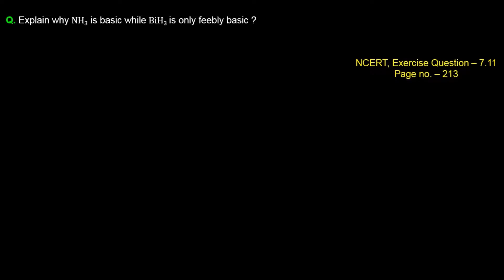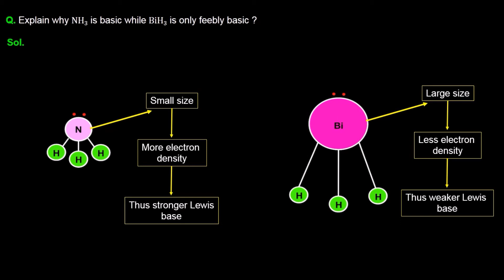7. 12C07.1 PSV2 Basicity of hydrides